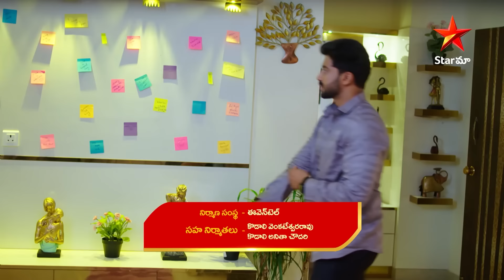Ennenno Janmala Bandham - Episode 408 Highlight 1 | Telugu Serial | Star Maa Serials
Ennenno Janmala Bandham - Episode 408 Highlight 1. Watch ennennojanmalabandham Mon to Fri at 9.30 pm only on StarMaa